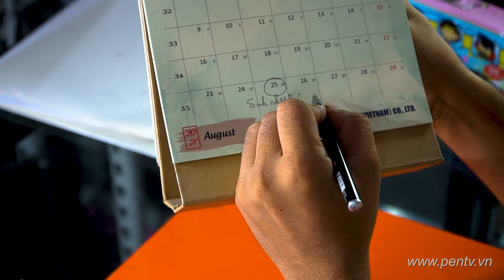110 YEARS OF THE LIFE OF General Vo Nguyen Giap | PENTV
Celebrating the 110th Birthday of General Vo Nguyen Giap.
 General Vo Nguyen Giap (August 25, 1911 – October 4, 2013)
 He was a talented Vietnamese military leader and politician, the first General, Commander-in-Chief of the Vietnam People's Army, and the first commander of the Vietnam People's Army.  one of the founders of the Democratic Republic of Vietnam.

 He was the main commander in the main campaigns and victories in the Indochina War (1946–1954) against the French colonialists, the Vietnam War (1960–1975), the reunification of the country and the Vietnam Border War –  Trung (1979) resisted Chinese troops attacking the northern border.

 Among them, the victory of the Dien Bien Phu campaign was bold in creating positions, organizing logistics, and changing tactics.  After this campaign, the Geneva Agreement on Indochina was signed, putting an end to the presence of the French in Vietnam after more than 80 years.

When the Second Indochina War broke out.  He led the resistance battles against the American imperialists.
 At the end of 1972, Vo Nguyen Giap participated in the command of the 12-day campaign against the bombing of the North by B-52s of the US Air Force.
 Failure in this campaign forced the US to accept the signing of the Paris Agreement.
 On the night of December 26, 1972, 8 American planes were shot down by the North Vietnamese army and people. Hanoi alone shot down 5 aircraft, of which 4 fell on the spot.  From the Supreme Headquarters, General Vo Nguyen Giap praised the units for their achievements and made an appeal:
        "The enemy is defeated and will surely be completely defeated. But, they still stubbornly prolong the attack. Units, let's shoot down more B 52s, let's deal a "Dien Bien Phu" blow to the Americans.  right in the sky of Hanoi, our dear capital."
        The name "Victory of Dien Bien Phu in the air" appeared from there.

A few things to share about the video:

 4-5 years ago.  At the end of the working day, I walked slowly back to the gate of my house, when a motorbike driver also came and stopped beside me.

 He looked at me like he was happy, his face was in a hurry, he held a picture of Uncle Giap on A0 paper.  The drawing was shown by someone but there were a lot of errors.
 He wanted me to draw him a picture of Uncle Giap similar to the one he was holding in his hand.

Even though I didn't ask, he quickly talked about Uncle Giap's life through 3 stages. bla bla... Perhaps because his love for Giap was too great.

 I said I couldn't help, because my work is always very busy.
 His face became sad, pleading several times, I still refused, I said not sure, but maybe later I will draw for him.
 Please leave.
 I watched him until he disappeared.

 The events of that day always bothered me.  Now I have the opportunity to be a youtuber about painting channel.  On the occasion of the 110th Birthday Anniversary of General Vo Nguyen Giap, I have a reason to draw this picture to give him.
 I appreciate that sentiment, because he asked to visit my house, and because he really has love for Uncle Giap.
 Wish you health.  Maybe next year, I will give him another painting of Uncle Giap at another stage in his life and career.
 - Gift:
 PENTV would like to present a portrait of General Vo Nguyen Giap to a man who came to the address of PENTV to ask for this painting.